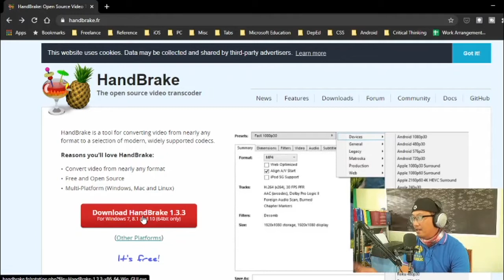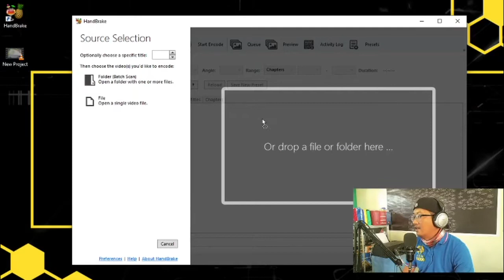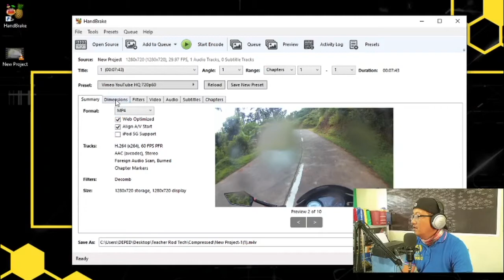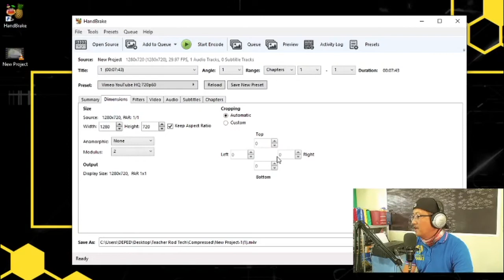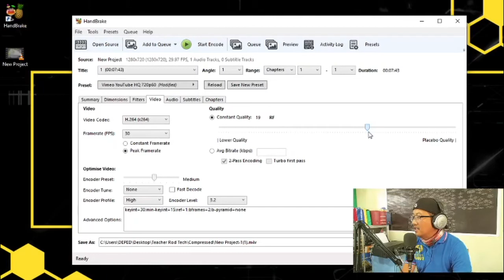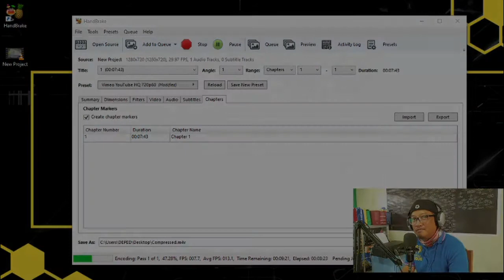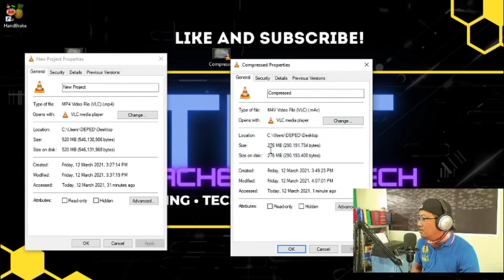How to Compress Video without Losing Quality using Handbreak! (Tagalog)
Video files too large? Slow internet connection? Having trouble sending and uploading your video files to your platform of choice? In this tutorial, we will be using Handbreak to compress your large video files so that you can save bandwidth and time uploading them for  your video sharing websites, social media and instant messaging platforms.